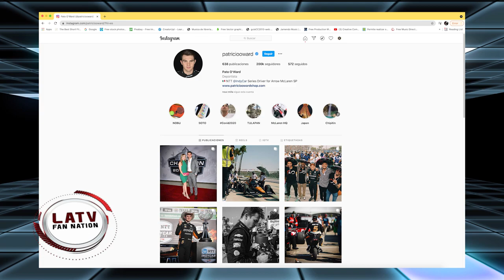Mexican Racing Phenom Pato O'ward | Fan Nation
At just 22 years old, racing driver Pato O'ward is quickly rising to the top of the IndyCar scene. He joins LATV's Fan Nation to talk about the Grand Prix of Long Beach race, and what he sees next in his career.

From S3 E6

About Fan Nation:
Fan Nation is a show created for sport fans by sport fans. Each episode, host Nour Milla & friends bring hardcore fans weekly recaps, analysis and commentary from major sports leagues as well as off-pitch interviews with today’s elite athletes.